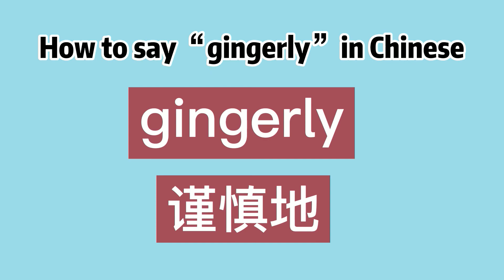How to say “gingerly” in Chinese